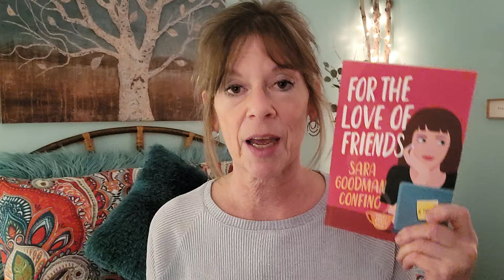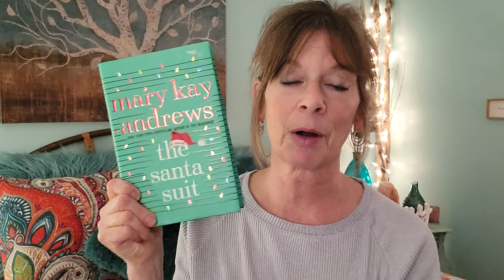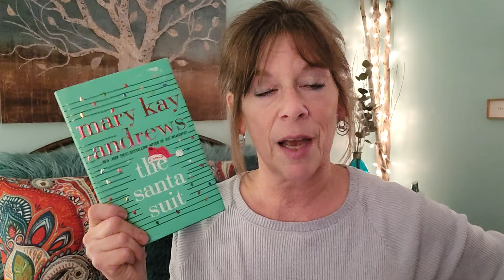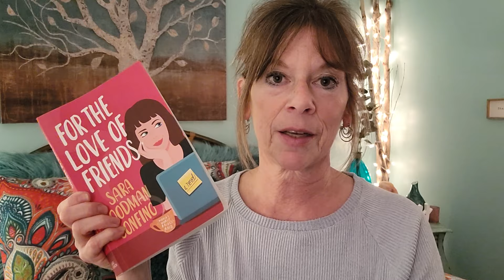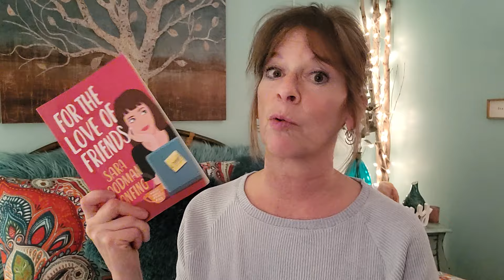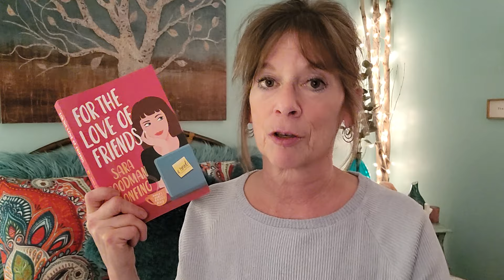Setting Boundaries and Book Review